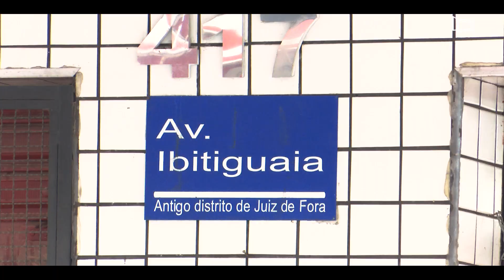IBITIGUAIA: desde 1940, na Zona Sul da cidade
A rua Ibitiguaia, no bairro Santa Luzia, foi a primeira rua com casas no então bairro Cachoeirinha. Surgiu a partir do loteamento da fazenda de mesmo nome, em 1940. Hoje, a Ibitiguaia é uma importante via de passagem, com trânsito intenso e comércio movimentado. Os moradores guardam lembranças afetivas de uma época em que não tinha asfaltamento nem esgoto. Ainda assim, a criançada brincava no córrego - hoje um problema pra população -, e os moradores pescavam no mesmo córrego.
O santuário Santa Luzia é ponto de referência na Ibitiguaia, por onde seguem procissões e festas.